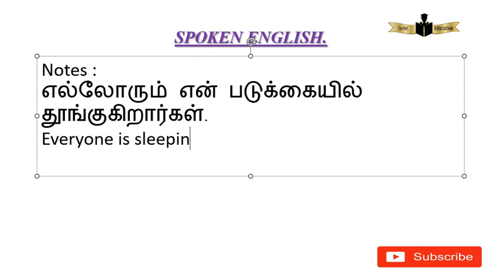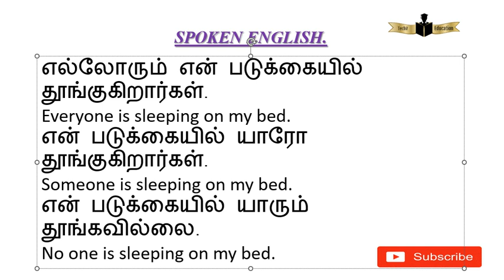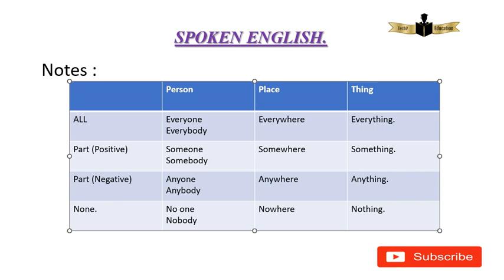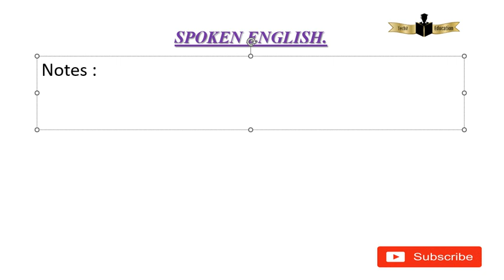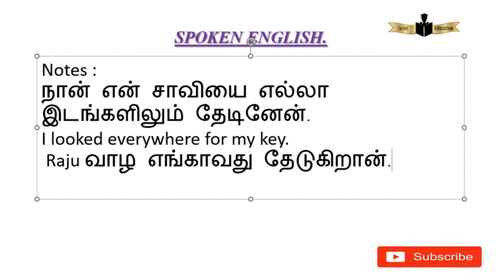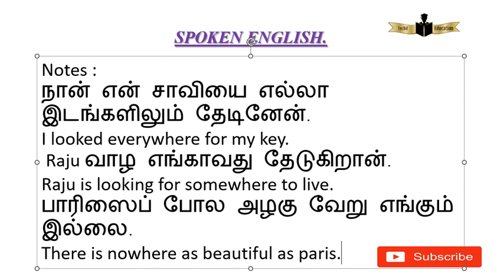Daily usage Spoken English in Tamil Part 40